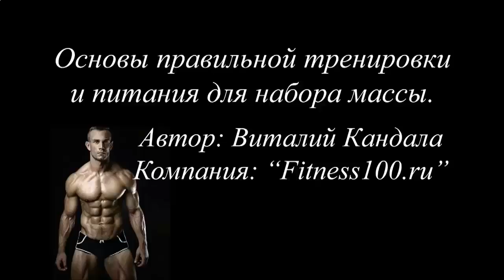МОЖНО ЛИ ДЕВУШКАМ ПИТЬ ПРОТЕИНОВЫЕ КОКТЕЙЛИ